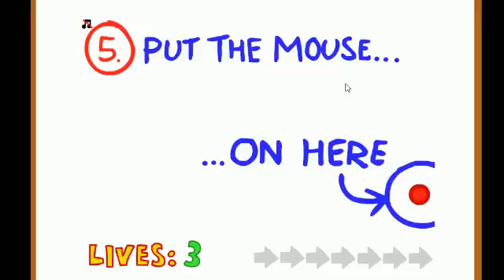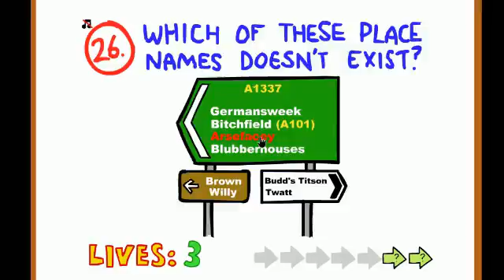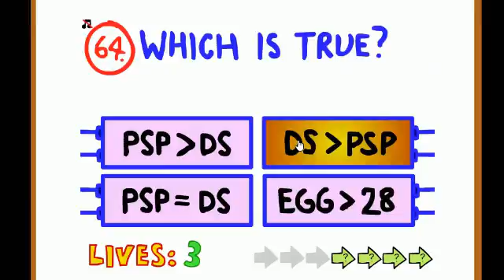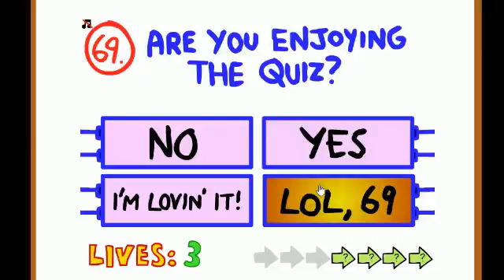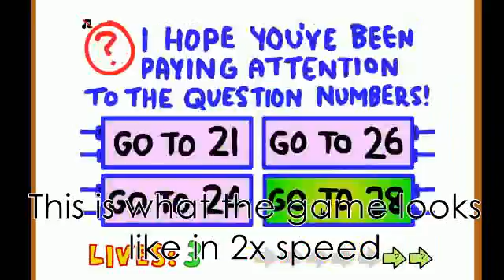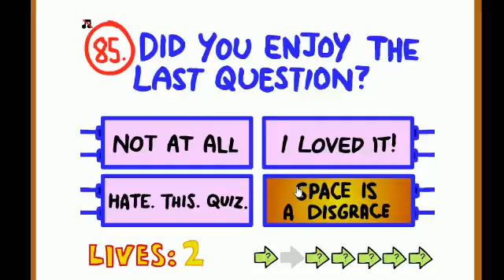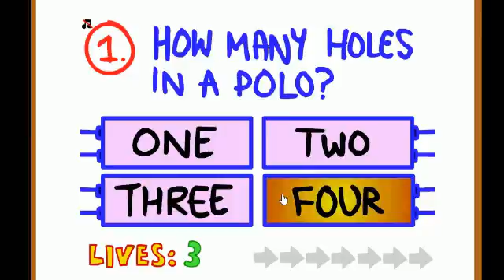TAKE THAT Y'ALL| Challenge Accepted Episode 2 | The Impossible Quiz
*evil chuckle*
So, you all thought you could relive the days of old, when we were but wee childlings in the computer lab of our school, clicking away at this mindless game. You would all crush me mercilessly at this game, while I timidly switched windows back to actual work.
*pushes up glasses as the light gleams across the lenses*
Well.
No longer shall I have to suffer the title of Worst At Impossible Quiz! Face your defeat, pathetic peons! I am the NEW CHAMPION OF THIS GAME, AND I WILL TAKE ON YOUR CHALLENGES TO CLIP TOENAILS AS QUICKLY AS POSSIBLE AND PET CATS FURIOUSLY AND CATCH SHOOTING STARS--
Ahem.
I am a Mature and Sophisticated Young Lady.